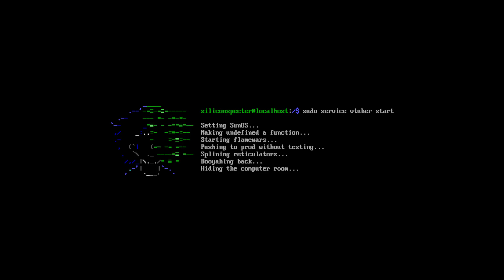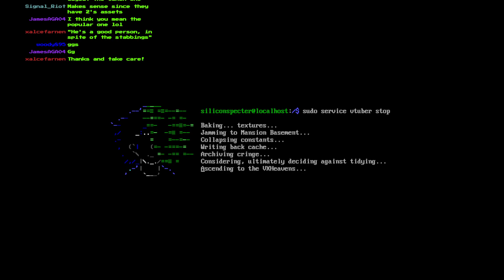YOU ARE BREAD (René plays Silent Hill 3 part 6)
I am actually going to have nightmares about keypads.  And seals bearing keypads.